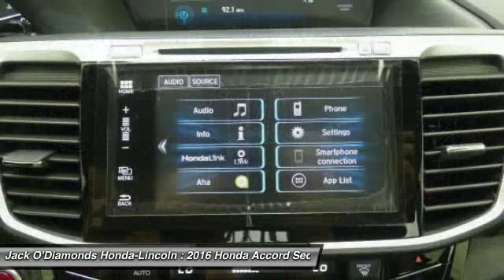2016 Honda Accord Sedan Tyler TX 16HA50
2016 Honda Accord Sedan EX-L

2600 W SW Loop 323

Looking for the right 4dr Car? Today could be your lucky day. With 0 miles, this Crystal Black Pearl, 2016 Honda Accord Sedan equipped with Automatic transmission could be yours. Request more information and set up a test drive right away.